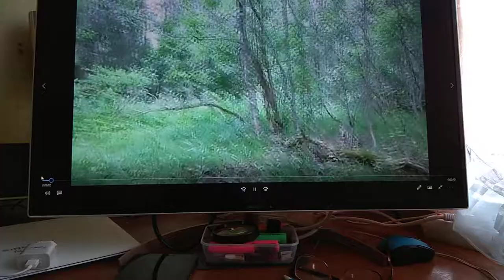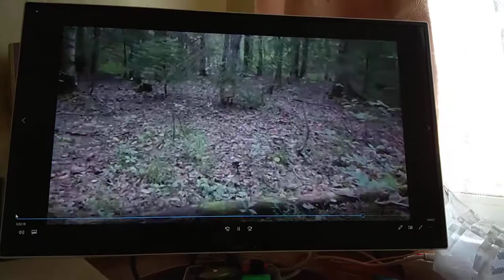Кленовские грибы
В самоизоляции пересматриваю часто семейный видеоархив.
Вот сейчас смотрю, как в Кленово сын младший  собирал грибы.
И поскольку в клипов записи я нетерпелив.
В этом клипе говорю, было бы как замечательно, что любовь, в общем, - дар прекрасное увидеть, все люди на Земле поняли кабы.